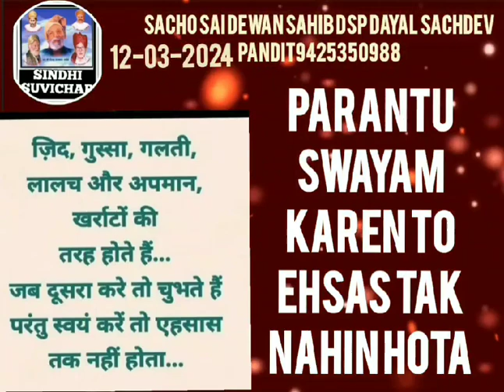गलती का अहसास GALTI KA AHSAS SINDHI SUVICHAR DUBBING DSP DAYAL SACHDEV PANDIT9425350988